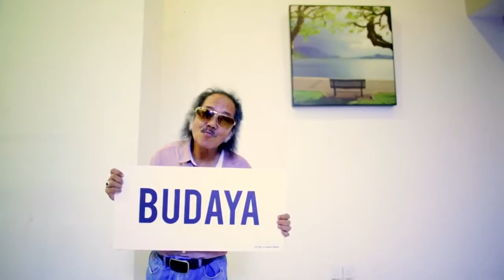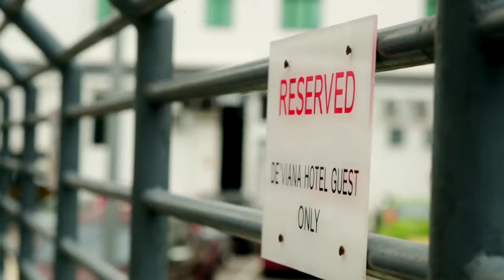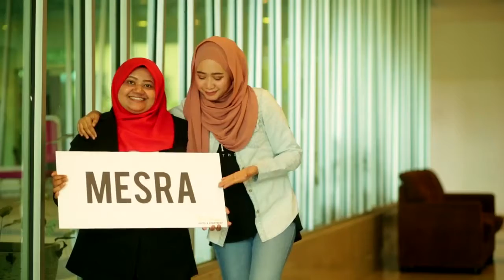Hotel kelantan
hujan lebat sdn bhd